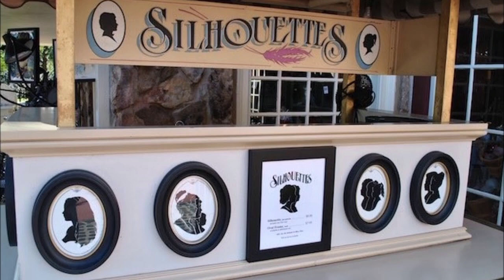Liberty Square Portrait Gallery At Magic Kingdom 2023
Mihari Made It To Portrait And She Has Black Silhouette On Her 2023.